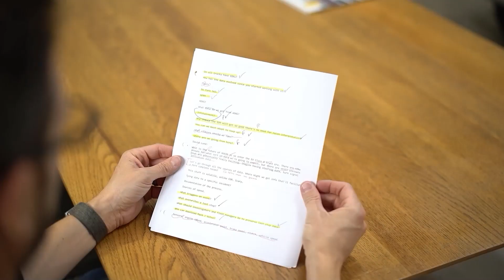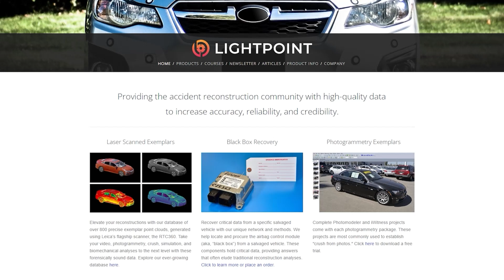Tim Cheek & Matt DiSogra: heavy vehicle data, the modern HVEDR toolkit, and the future of the field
Lou sits down with Tim Cheek and Matt DiSogra to discuss heavy vehicle data and its proliferation, the modern HVEDR toolkit, and the future of the field.

You can find the audio only version of this podcast on your favorite platform

00:01:23 Tim and Matt’s backgrounds
00:05:45 Definition of HVEDR
00:12:42 What sources of data are available on a heavy vehicle and how do you access them?
00:30:21 Preparing for a heavy vehicle inspection and triaging once you’re there
00:39:55 How do you keep up with it all?
00:43:44 Last stop data
00:49:45 Fault code setting event and the associated data
00:57:43 Autonomy in heavy trucking
01:06:59 What tools are needed to access Bendix data?
01:13:05 Sharing knowledge in a changing environment
01:16:58 WABCO Systems
01:19:57 Increase in data sources
01:24:53 Accessing trailer data
01:27:25 Modern toolkit for a heavy truck inspection
01:40:08 Will event data recorders ever replace recons?
01:48:31 How to drink out of the fire hose without getting your face blown off